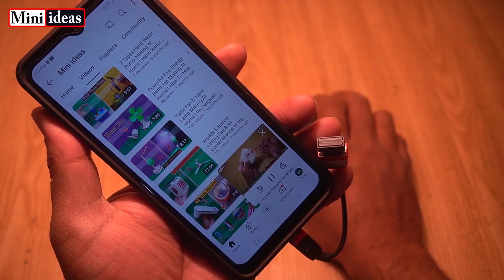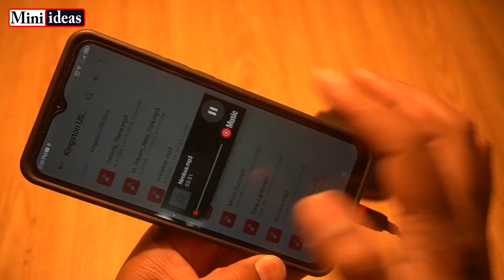4 Mini Projects | Motor Speed Controller | 5v Charging Module | Touch On-Off Switch | DIY OTG Cable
4 Mini Projects | Motor Speed Controller | 5v Charging Module | Touch On-Off Switch | DIY OTG Cable  | Mini Ideas DIY  | Mini Project DIY

Motor Speed Controller

Have you ever wanted to control the speed of a DC motor for your DIY machines, fans, or robotics projects? In this project, we’ll build a homemade motor speed controller using affordable and easy-to-find components. You’ll learn how to adjust motor RPM (revolutions per minute) smoothly without damaging your motor. This is perfect for mini drill machines, RC vehicles, and science projects.

2️⃣ 5V Charging Module

In this segment, we’ll make a 5V USB charging module from scratch, perfect for powering small devices, charging phones, or running gadgets from a battery or solar panel. You’ll learn the basics of voltage regulation and how to make a reliable power output from batteries.

3️⃣ Touch On-Off Switch
 This part of the video teaches you how to make a touch-sensitive on/off switch that responds to your finger touch. This futuristic project will make your electronics feel more professional and modern.

4️⃣ DIY OTG Cable

Turn any regular USB cable into a USB OTG (On-The-Go) cable that can connect your smartphone to USB devices such as keyboards, flash drives, game controllers, and more. This DIY project is simple but incredibly useful for Android users.

l
                       Mini Ideas Diy Crafts

 Ghar par touch switch kaise banaye from PVC Pipe Mini Ideas
touch switch making  at home From IRFZ44n Transistor & PVC Pipe Science project
 How to make a touch switch From IRFZ44n Transistor & PVC Pipe  Mini Ideas

 How to make a simple touch switch Using Transistor At Home Mini Ideas
 Homemade simple touch switch Using Transistor & PVC Pipe DIYScience project
Home automation touch switch Using Transistor at home Mini Ideas
How to make simple touch switch Using Transistor & PVC Pipe Science project

 Ghar par motor speed controller kaise banaye from PVC Pipe Science project
DC motor speed controller kaise banaen Ghar par Mini Ideas
Adjustable voltage regulator circuit using irf 740 at home Science project
Simple dc motor speed control making at home Mini Ideas
How to make variable voltage regulator at home Science project
How to make dc motor speed controller at home Mini Ideas
How to make 12 volt dc motor speed controller Science project

  Ghar par otg cable kaise banaye from Old usb cable Mini Ideas
How to make mini otg cable at home using Old usb cable Science project
convert data cable to otg at home using Old usb cable Mini Ideas
otg cable kaise banaye Ghar par using Old usb cable Science project
usb female connector making at home using Old usb cable Mini Ideas
How to make otg cable at home using Old usb cable Science project
 Homemade otg cable using Old usb cable Mini Ideas

 Ghar par 5v Charging Module kaise banaye from PVC Pipe Mini Ideas
3.7 volts Battery Charging Module makig at home at home easy Science project
Lithium Battery Charging Module makig at home Mini Ideas
Mini Battery Charging Module makig at home Science project
DIY battery charging module 3.7V Lipo protection kaise banaye Ghar par Mini Ideas
How to make Lithium Battery Charging Module at home Mini Ideas
how to make 18650 Lithium Battery TP4056 Charger Module easy Science project

diy motor speed controller

how to make a motor speed controller

homemade motor speed controller

5v charging module diy

usb charging module homemade

touch on off switch diy

how to make a touch switch

diy otg cable

usb otg cable homemade

mini electronics projects

pwm motor controller diy

diy usb charger 5v

voltage regulator diy

homemade touch sensor

diy electronics for beginners

mini motor control project

electronic project

otg cable wiring tutorial

usb modification diy

science fair project electronics

diy touch lamp switch

dc motor control circuit diy

homemade usb otg cable tutorial

5v power supply diy

beginner electronics project

touch control switch homemade

diy mini project at home
ˍˍˍˍˍˍˍˍˍˍˍˍˍˍˍˍˍˍˍˍˍˍˍˍˍˍˍˍˍˍˍˍˍˍˍˍˍˍˍˍˍˍˍˍˍˍˍˍˍˍˍˍˍˍˍˍˍˍˍˍˍˍˍˍˍˍˍˍˍˍˍˍˍˍˍˍˍˍˍˍˍˍˍˍˍˍˍˍˍˍˍˍˍ
ˍˍˍˍˍˍˍˍˍˍˍˍˍˍˍˍˍˍˍˍˍˍˍˍˍˍˍˍˍˍˍˍˍˍˍˍˍˍˍˍˍˍˍˍˍˍˍˍˍˍˍˍˍˍˍˍˍˍˍˍˍˍˍˍˍˍˍˍˍˍˍˍˍ